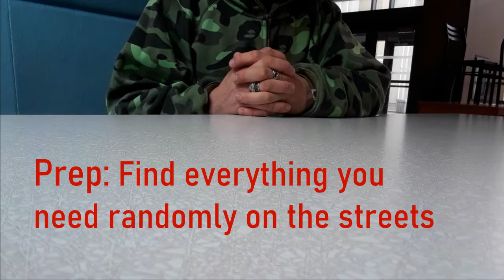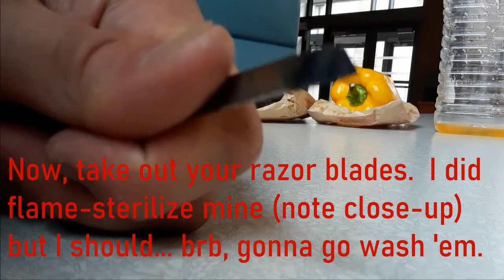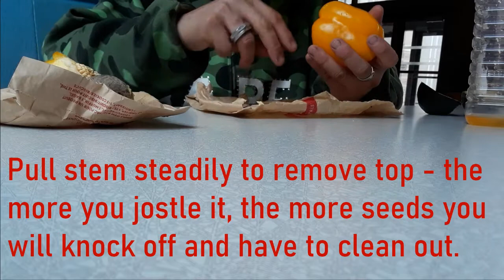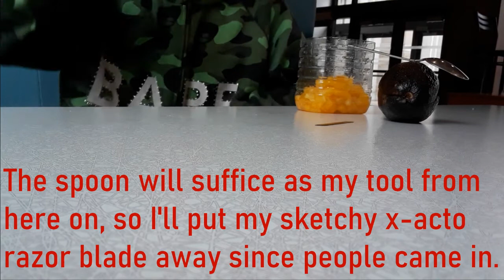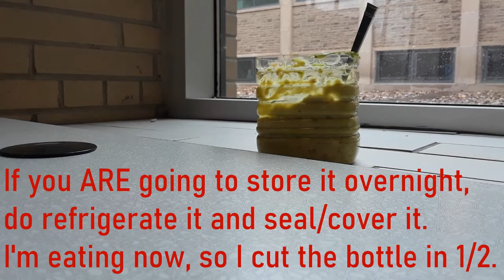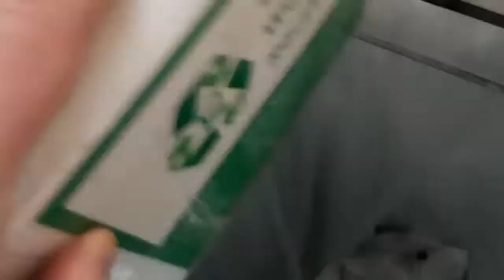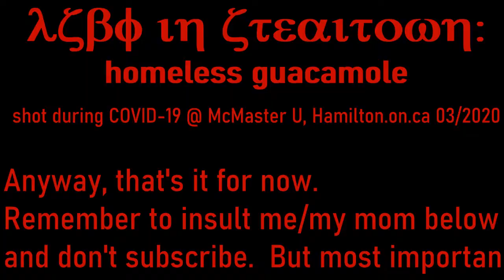Asbo In Stealtown : Homeless Guacamole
How to make guacamole and score unexpected treasure.  Recipe made entirely for free, with almost none of the right ingredients, no kitchen and the wrong tools.